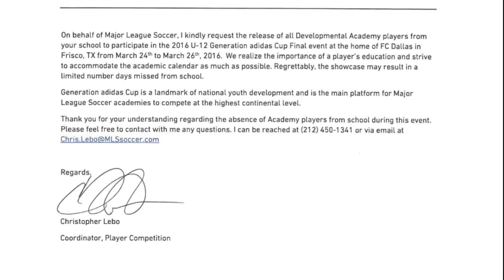Phoenix Watkins Soccer USSDA